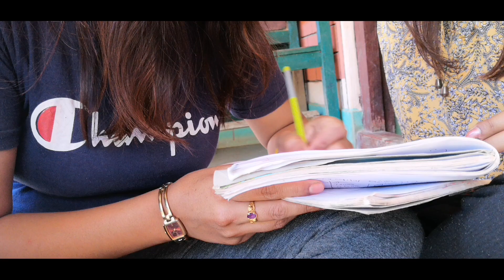बेरोजगारीको कथा During Lockdown🔒️ || Nepali Comedy Video || San Jay Bhattarai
Guys Be Aware about Corona and Stay Safe at Home, Wash Your Hand Frequently and use mask everytime.

Crew:
Amrita Bhattarai, Ganga Bhattarai, Jamuna Bhattarai, San Jay Bhattarai and Samikshya Bhattarai ( We all are brother and sister, we make this video by staying in home, yes we strictly follow government rule and lockdown and i am sure that you are also watching this video staying in home.. Take Care